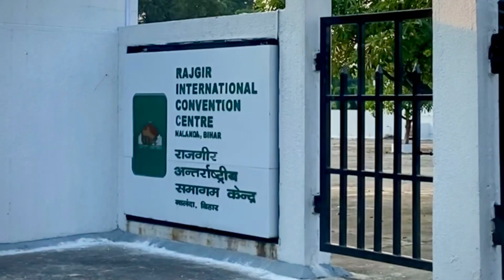Rajgir International Convention Centre | Bihar Travel Vlog Part 9 | Rahul Sapre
This time I will take you to amodern part of the historic town.